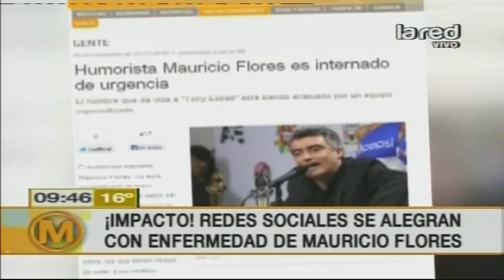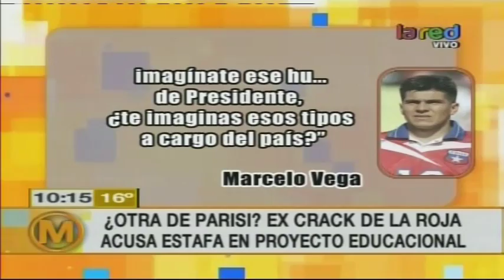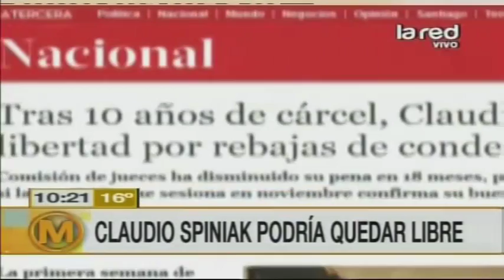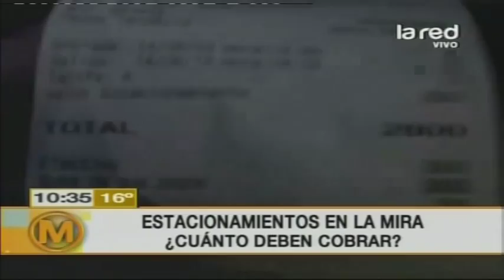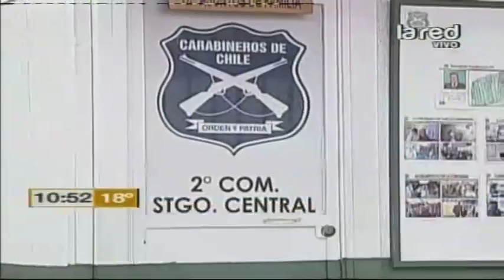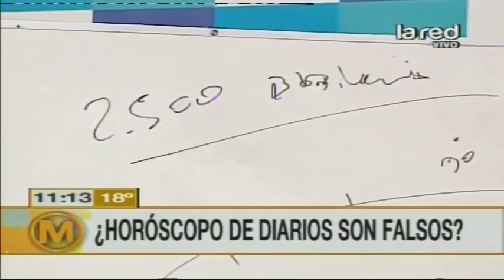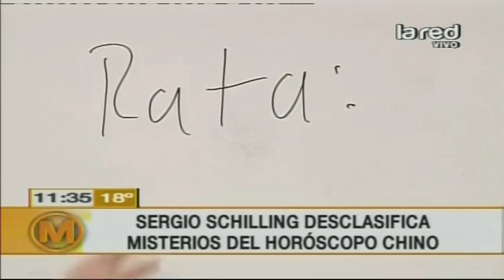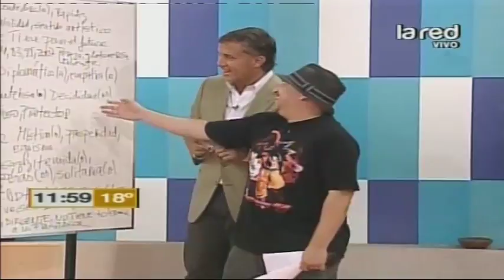Mañaneros Programa Completo Lunes 11 de noviembre 2013